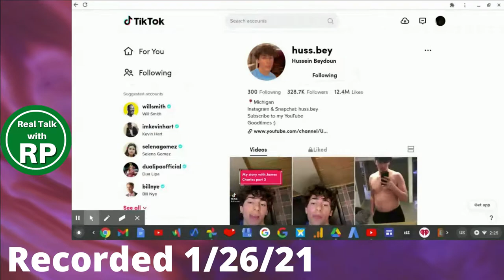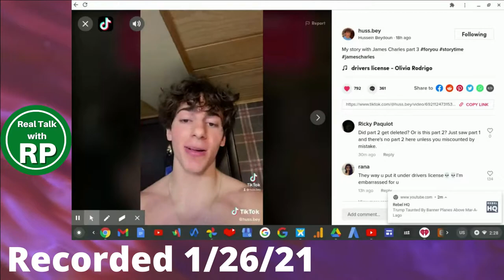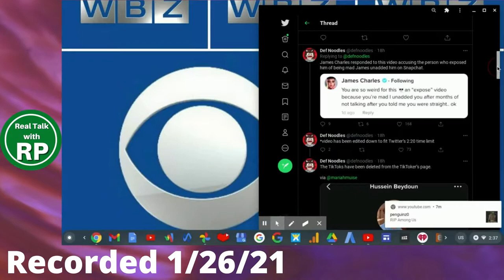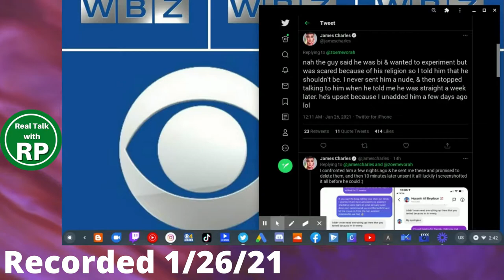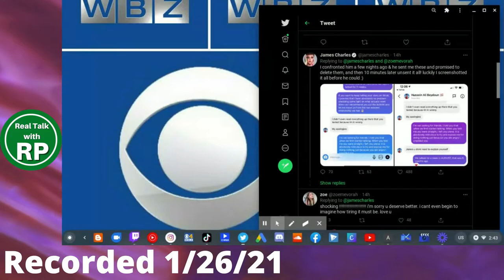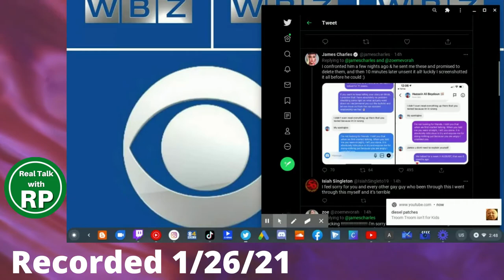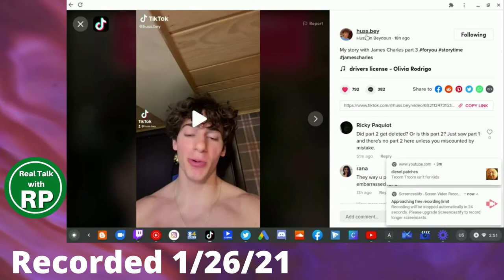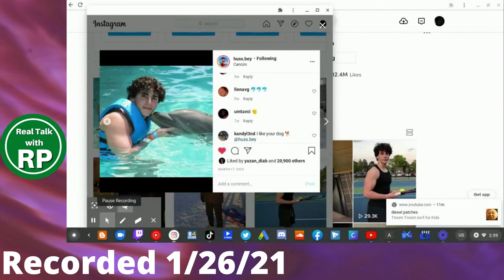Hussein Beydoun EXPOSED! James Charles LEAKS DM's PROOF!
Hussein Beydoun is a TikTok boy. Hussein Beydoun has 328.6K (at the time 1/26/21 328.7K) followers on TikTok. And Hussein told his side of the story of what James Charles did to him, but luckily James Charles has shown PROOF (this time) of what really happened. James Charles tweets out his own leaked DM on Twitter about the TikTok boy.

At the time of this upload, the TikTok videos of the TikToker's story has been removed but at the time of this recording on January 26,2021 the TikTok videos WERE still up.